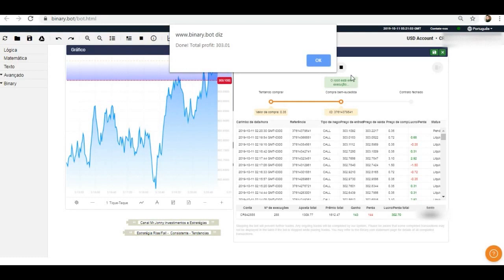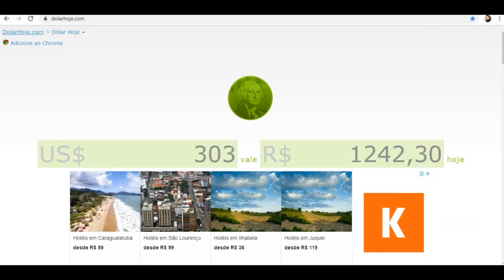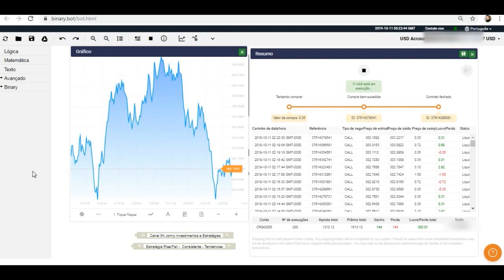Melhor estratégia da Binary.com Day Trade Lucro de 303 USD Free Bot Binary option deriv 2021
A principal plataforma para a negociação de opções binárias nos mercados financeiros do mundo:

Sobre a BINARY:
Fundada em 1999, a Binary.com é um dos mais antigos e mais respeitados nomes na negociação de opções binárias.
Usando nosso site, os clientes podem negociar moedas, Índices de ações, Commodities e Índices sintéticos 24/7. Temos os preços mais flexíveis e o conjunto mais abrangente de produtos disponíveis.
A Binary.com tem ganhado uma reputação invejável devido ao nosso compromisso com elevados padrões éticos e à qualidade da experiência de negociação que nós fornecemos.
Quando você negocia com a Binary.com, pode ter a certeza de que os seus depósitos são mantidos em contas fiduciárias separadas e que não são usados para quaisquer outros fins.
Acreditamos que devemos sempre fazer o que é certo. Isso inclui servir os nossos clientes com honestidade e transparência, liquidando todos os contratos ao pé da letra e comunicando tudo numa linguagem simples que todos entendem.
Valorizamos membros de equipe positivos que sabem trabalhar em conjunto para superar desafios e atingir objetivos comuns.
Adoramos trabalhar com pessoas inteligentes e talentosas que estão ansiosas para arregaçar as mangas e produzir resultados.
Colocamos sempre os nossos clientes em primeiro lugar e nos dedicamos a criar produtos e serviços que lhes proporcionam a melhor experiência de negociação possível.

TAGS - Desconsiderar
day Trade,forex,mt5,free bot,zeek,neteller,mr jonny investimentos e estrategias,
suporte resistencia,corretora,xrp,conta real,melhor corretora,free robot
arbinance,melhor estratégia,Free Bot,The Best Robot free Binary option
como criar seu proprio robo na binary.com,DERIV.COM,deriv
forex como ganhar nas opções binarias,iq option,robo auto trader,ic markets,zeek,ZEEK,neteller,como sacar,
binary options,binary.com strategy,binary bot,bot binary.com,download bor binary free,
binry.com,soros binary.com,robô binary.com,binary.com tutorials,mr jonny investimentos e estrategias,
download bot binary.com,conhecendo a binary.com,investimento
como usar binary.com,ganhar na binary.com,binary.com not touch,binary.com tutorials
como ganhar dinheiro na internet,ganhar dinheiro na internet,como ganhar dinheiro,ganhar dinheiro,
ganhar dinheiro online,dinheiro na internet,sites para ganhar dinheiro,formas de ganhar dinheiro na internet,
como ganhar dinheiro online,como ganhar dinheiro no paypal,sites para ganhar dinheiro na internet,
como ganhar dinheiro no youtube,sites para ganhar dinheiro pela internet,como ganhar dinheiro rapido
binary.com,binary.com strategy,binary.com é confiavel,binary,estratégia,binary.com estrategias,binary options,
opções binárias,binary.com tutorials,binary.com trading,binary.com soros,binary.com ,mr jonny investimentos e estrategias,